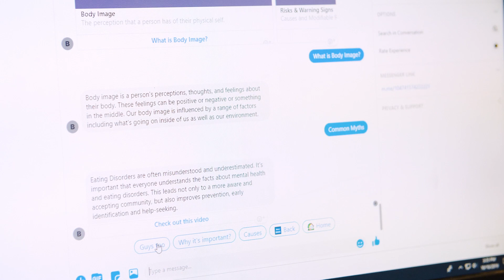2019 AMP Tomorrow Maker Gemma Sharp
This clinical psychologist and post-doctoral researcher is developing a world-first body image focused ‘chatbot’ that will offer support to young social media users at risk of developing body image issues.